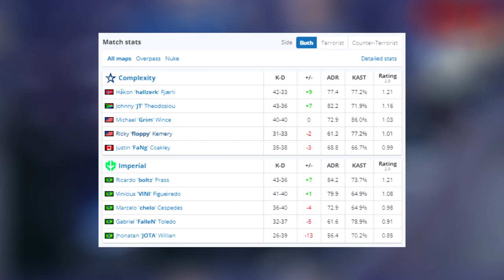Imperial x Complexity - MELHORES MOMENTOS - BLAST.tv Major 2023 | CSGO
Imperial x Complexity - HIGHLIGHTS - BLAST.tv Major 2023 | CSGO

▸Gaulestv2

Attention: The aleArts channel has intitude to entertain and help smaller content creators grow together, we are not in favor of any kind of violence, this is just a GAME.